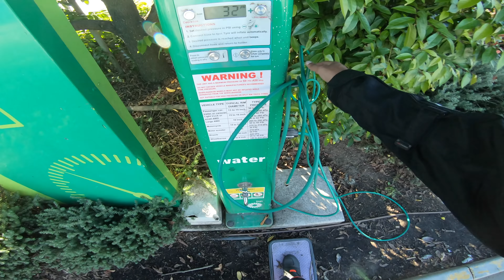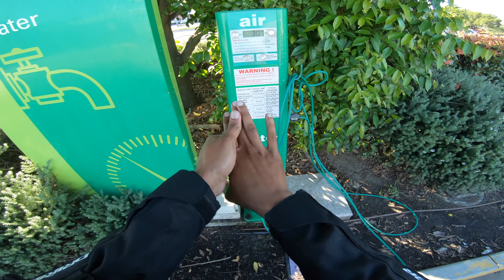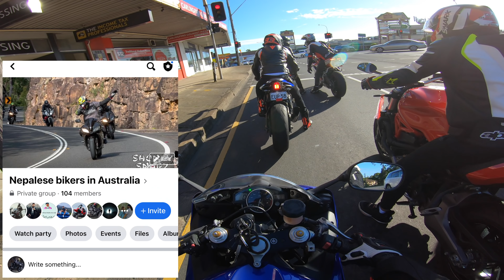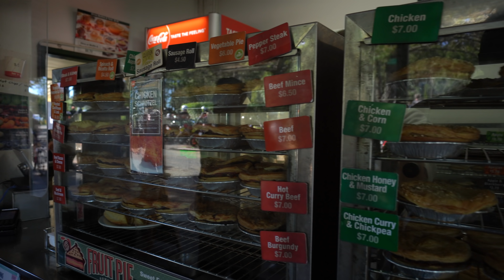R1 v/s R6 || Nepalese superbikers || Panigale Monster R1 R6 Mt09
After raining for almost two weeks straight we finally are out on the roads.
And don't forget to check out my next vlog, will be making a video on hasqvarna bikes and their prices in Sydney.